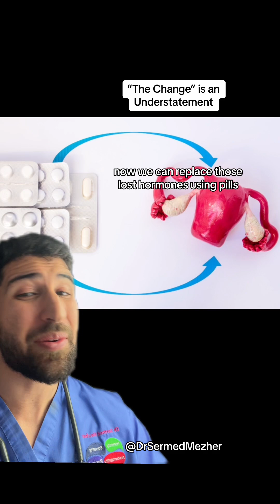“The Change” is an Understatement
“The Change” is an Understatement women. Surgical menopause, also known as bilateral oophorectomy, may be indicated as an emergency procedure in certain medical situations where the ovaries need to be removed urgently to address life-threatening conditions or serious health risks. While surgical menopause is typically considered an elective procedure when performed prophylactically or for non-emergency medical reasons, there are instances where it may become necessary to perform the surgery as an emergency intervention. Here are some scenarios where surgical menopause could be indicated as an emergency procedure: Ovarian Torsion: Ovarian torsion occurs when the ovary twists around its supporting structures, cutting off blood flow to the ovary. This condition is extremely painful and can lead to tissue damage, necrosis, and loss of ovarian function. In cases of severe or prolonged ovarian torsion, emergency surgery may be required to untwist the ovary and prevent irreversible damage, which may necessitate removal of the affected ovary or ovaries. Ruptured Ovarian Cyst: Ovarian cysts are fluid-filled sacs that can develop on the surface of the ovaries. In some cases, ovarian cysts may rupture, causing sudden and severe abdominal pain, internal bleeding, and potential complications such as infection or hemorrhage. If a ruptured ovarian cyst leads to life-threatening complications or persistent bleeding, emergency surgery may be necessary to remove the affected ovary or ovaries and control the bleeding. Ovarian Cancer: In cases of suspected or confirmed ovarian cancer, emergency surgery may be indicated to remove the affected ovary or ovaries, as well as any surrounding tissue or structures affected by the cancerous growth. Surgical removal of ovarian tumors or masses may be necessary to prevent further spread of the cancer and improve the prognosis for the patient.